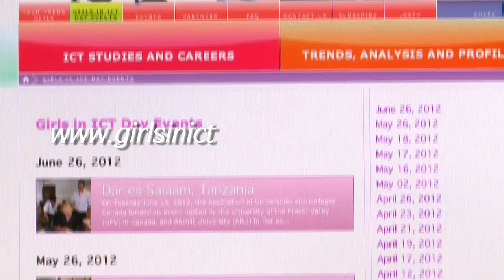2013年国际信息通信年轻女性日活动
2013年国际信息通信年轻女性日活动

Chinese version of the 2013 ITU video promoting Girls in ICT Day 2013, featuring video contributions from this year's Girls in ICT Day events around the globe.

What is Girls in ICT Day?
International Girls' in ICT Day is an initiative backed by ITU Member States in ITU Plenipotentiary Resolution 70 (Guadalajara, 2010) to create a global environment that empowers and encourages girls and young women to consider careers in the growing field of information and communication technologies (ICTs). International Girls in ICT Day is celebrated on the 4th Thursday in April every year.

International Girls in ICT day will next be observed on 25 April 2013.

What is a Girls in ICT Day event?  These are events where girls and university students are invited to spend the day at the office of ICT companies and government agencies so they better understand the opportunities the ICT sector holds for their future.  Ministries of ICT, Education, Labour, Youth, National ICT Regulatory Authorities, ICT companies, academic institutions, relevant UN agencies, NGOs and other stakeholders are encouraged to organize Girls in ICT day events on 25 April 2013. The ITU Secretary General invites all ITU Member States and Sector Members to organize events attracting as many girls and young women as possible.

To ensure that interested students can find more information about such events in their country, the ICT Studies and Careers Section includes links to national Girls in ICT Day activities.  Public and private sector organizations are encouraged to consult the Girls in ICT Day Toolkit to help plan a Girls in ICT Day event.  This Toolkit was developed by WITNET, the Global Network of Women ICT Decision Makers created in line with ITU Plenipotentiary Resolution 70.

Some film shots show impressions of the annual Girls' Day in Germany, funded by the Federal Ministry for Family Affairs and the Federal Ministry of Education and the European Social Funds, more